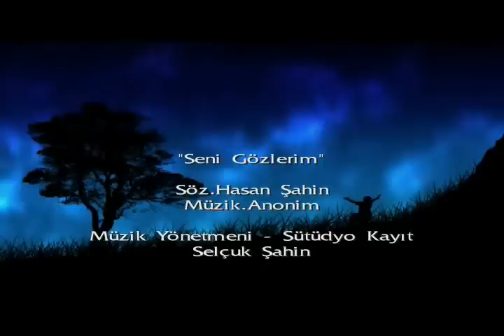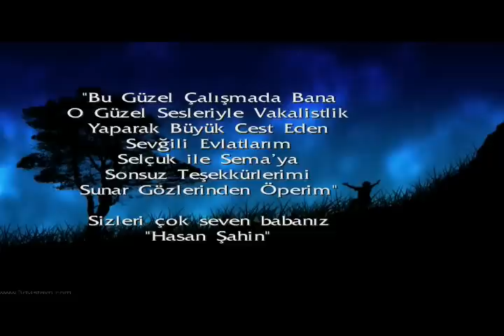Hasan Sahin - Gözlerim ( Bir Cift Turna ) Siir 2008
YASANMIS DUYGU DOLU AYRILIGIN GERCEK HiKAYESiDiR BU DiNLEMEKTE OLDUGUNUZ SiiRiM...
BU SiiRiMiN BU KIVAMA GELMESiNDE BANA GECESiNi GÜNDÜZÜNE KATARAK HiC BiR YARDIMI ESiRGEMEYEN SEVGiLi OGLUM BENiM GÖZÜMDE iSiNiN USTASI BÜYÜK MÜZiSYEN "SELCUK SAHiN" e NE KADAR TESEKKÜR ETSEM AZDIR iSTE BU YÜZDEN TESEKKÜRÜ AZ BULDUGUMDAN BENDE TESEKKÜR ETMiYORUM SAGOL ASLAN OGLUM SENi COK SEViYORUM...

GÖNÜL iSTERKi NE BÖYLE AYRILIKLAR OLSUN NE BÖYLE ACILAR YASANSIN VE NEDE BÖYLE SiiRLER YAZILSIN AMA HAYAT ACI VE TATLISIYLA BiR BÜTÜN VE BUDA BiZiM HAYATIMIZDAN YASANMIS BiR BÖLÜM...

BENi DiNLEMEK iNCELiGiNi GÖSTEREN HERKESE TESEKKÜRLER EDERiM...

"SiVAS'LI HASAN SAHiN"